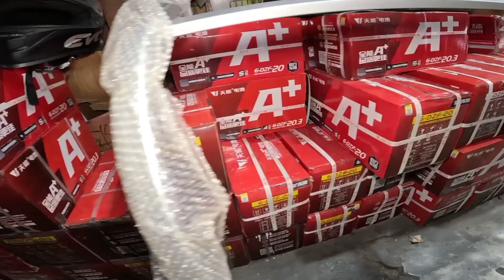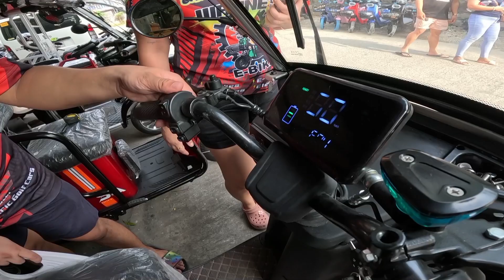PINAKAMURA NA TALAGA DITO | DAMING UPGRADED AT BAGO UNIT PURO MURA DITO |BAGONG HERCULES 3-WHEELS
Wayne's Hub Bike Bodega

The future of cycling is electric kasi sa electric pera mo lalaki sa tipid kaya mga tao sa e-bike kumakapit may kasabihan ako " ANG TAONG GIPIT SA E-BIKE KUMAKAPIT "

WAYNE'S BIKE HUB BODEGA
#2 ROSAL ST. SAINT MARY SUBDIVISION
MAYAMOT ANTIPOLO CITY
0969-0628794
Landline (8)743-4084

❗OPEN FOR RESELLERS, WHOLESALE AND BULK ORDERS❗

👉🏻ECO FRIENDLY VEHICLE BA ANG HINAHANAP MO?🤩🤩 ETO PARA SAYO!❤️

✓ BATTERY OPERATED
✓ LOW MAINTENACE
✓ NO HASSLE TO USE
✓ NO NEED OF DRIVER'S LICENSE
✓ NO NEED TO REGISTER

✅FREE TRAPAL
✅FREE ASSEMBLE
✅WITH WARRANTY FOR PARTS
✅1 YEAR SERVICE WARRANTY
✅WITH CERTIFICATE OF OWNERSHIP

🛺❗ELECTRIC TRIKES 3 WHEELS❗️🛺

⚡SUPER CODE 001 3 WHEELS ELECTRIC TRIKE▪️₱32,000
- 48v20ah
- 600watts

⚡LIGHTSPEED COOL 3 WHEELS ELECTRIC TRIKE▪️₱32,000
- 48v20ah
- 600watts

⚡SUPER 007 B FAMILY SIZE DUAL SEATER 3WHEELS ELECTRIC TRIKE▪️₱41,000
- 48v20ah
- 600watts

⚡YONSLAND X-8 FAMILY SIZE DUAL SEATER 3WHEELS ELECTRIC TRIKE▪️₱50,000
- 60v20ah
- 800watts

⚡POSEIDON SUPER 3 WHEELS ELECTRIC TRIKE▪️₱51,000
- 60v20ah
- 800watts

⚡HADES SUPER 005 FAMILY SIZE DUAL SEATER 3WHEELS ELECTRIC TRIKE▪️₱56,000
- 60v20ah
- 800watts

⚡ZEUS SUPER 009 4 WHEELS ELECTRIC VEHICLE▪️₱62,000
- 60v20ah
- 800watts

✅PWEDENG INSTALLMENT VIA HOME CREDIT AND CREDIT CARD✅

📍Location : REDGOLD BLDG #27 UNIT C SUMULONG HIGHWAY BRGY MAYAMOT, ANTIPOLO CITY (BESIDE GOLDEN BULLS CONSTRUCTION SUPPLY)
‼️Waze: Wayne's Hub Bike Shop - Sumulong Branch

🛵 Cash On Delivery via Lalamove  rate
✈️🚢WE SHIP AND DELIVER NATIONWIDE

💵 MODE OF PAYMENT :
💸Home Credit Installment
💸Cash On Delivery (with in metro manila and near provinces)
💸CREDIT CARD
💸BANK TRANSFER (BDO / BPI / UNION BANK/SECURITY BANK/CHINABANK SAVINGS)
💸GCASH

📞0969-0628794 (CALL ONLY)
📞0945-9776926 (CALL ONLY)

🚨We offer sameday delivery ♥️

Sabihin napanood sa Vlog ko po EDWIN TV CHANNEL para may discount po .